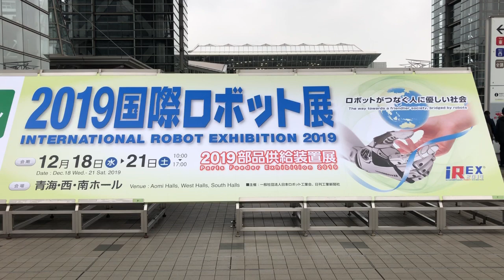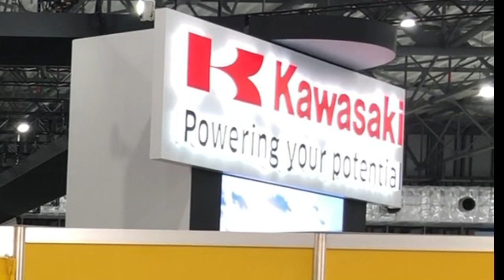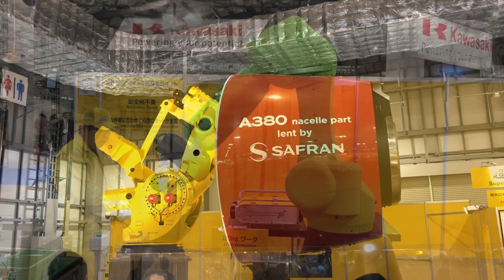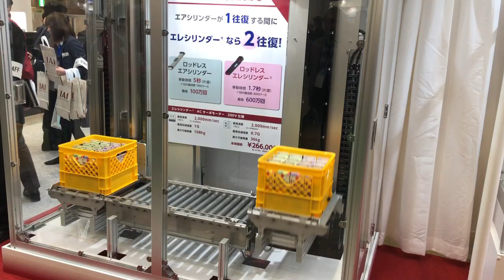Highlights from International Robotic Exhibition (iREX 2019)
International Robotics Exhibition (iREX2019) is one of the largest Robot exhibitions in Japan. It is been held once every 2 years in Tokyo. iREX is a great opportunity to learn about the latest developments of Robot Technology that are been made by some of the leading companies in the field. During our visit, we have some major companies such as Kawasaki and Fanuc that are famous for producing industrial robot technology. In addition to that, there were several other companies that produce robots for service applications.

December 2019